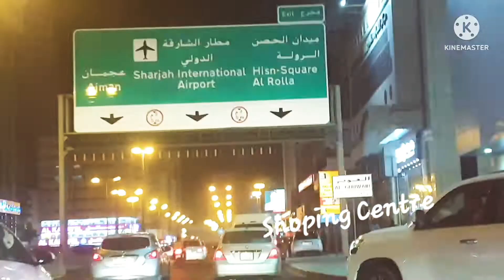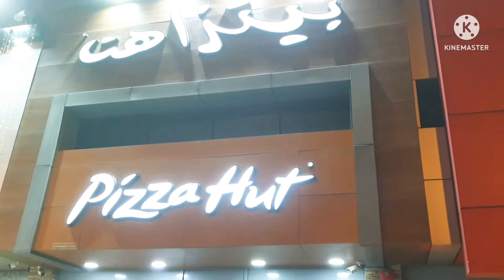Sharjah City Drive & Diner (6th Video )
Dining pizza Hutt